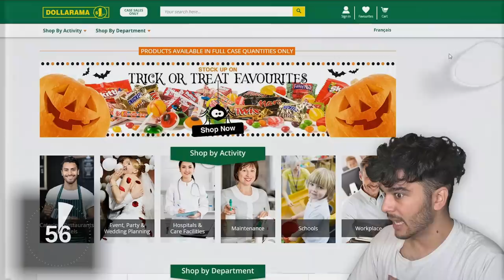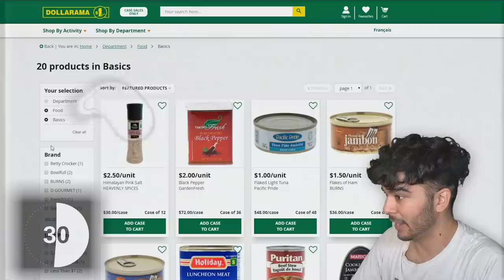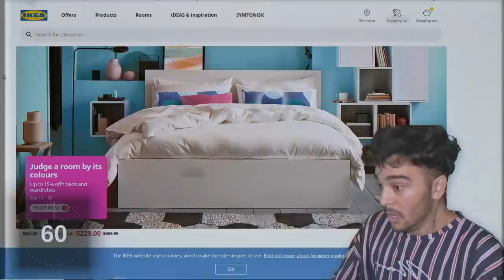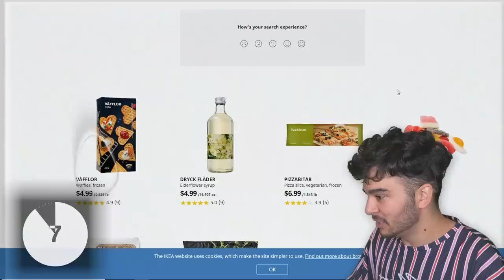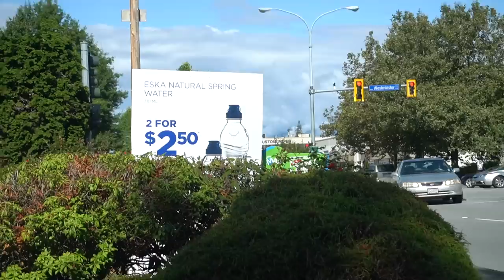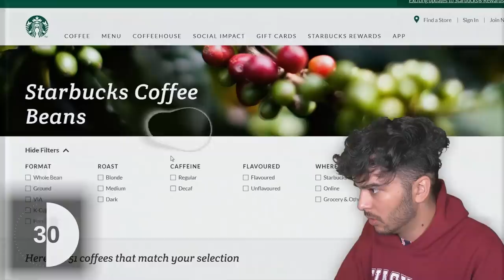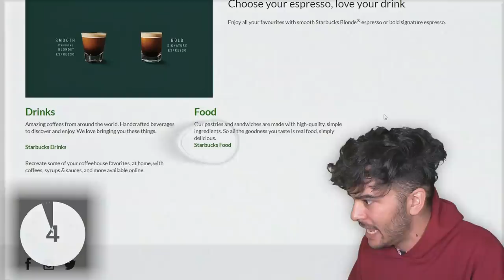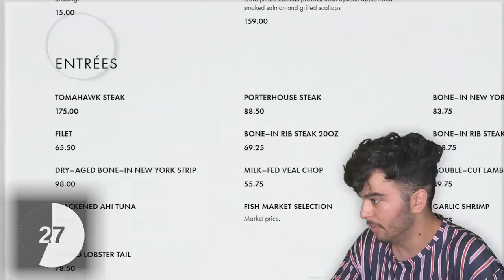Eating EVERYTHING I Look at for 24 Hours! (EYE TRACKER FOOD CHALLENGE)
In this food challenge i am eating EVERYTHING i look at for 24 hours! eating everything you look at is an impossible food challenge!

What if he looks in a mirror?...